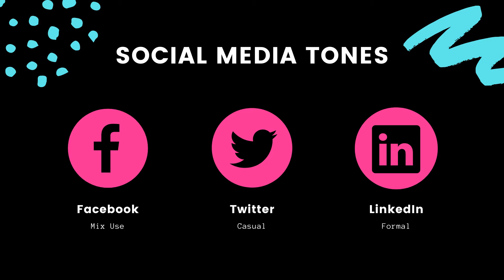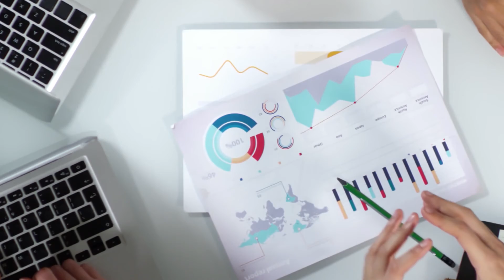Social Media Marketing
With billions of users worldwide, social media can be a great platform to share your message. But with so many users comes a lot of extra noise. So how do you rise above and grab your audience’s attention?

Take a look at this video to learn a few tips on keeping your brand’s message powerful and staying relevant in the social media crowd.

About Us:
MasterSolve is a business and technology consultancy with deep expertise in customer engagement, business process optimization, Customer Relationship Management and Marketing Automation.